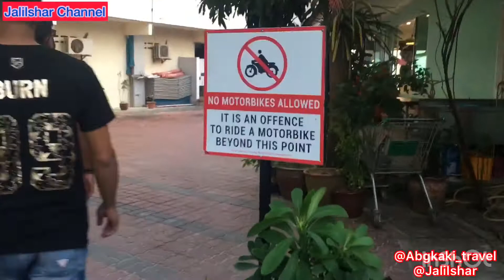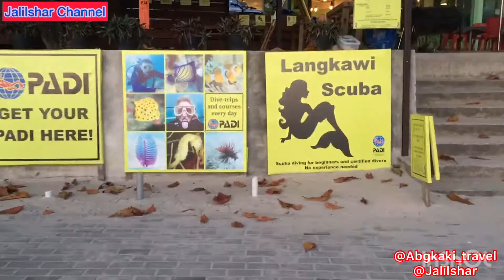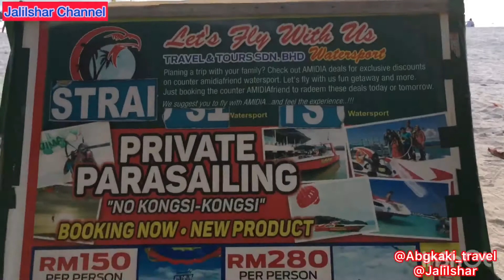Pantai Chenang Langkawi!!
Antara Pantai yang Terbaik ada Di Langkawi !!

Wajib untuk yang Bercuti di Langkawi!!

Jika anda bercuti di Langkawi, jangan lepaskan peluang untuk Merasai keindahan dan Mencuba semua aktiviti yang disediakan di Pantai Chenang Langkawi !!

Selamat Bercuti !!